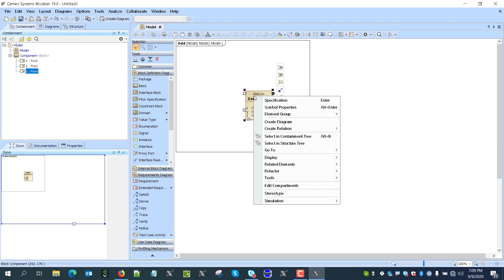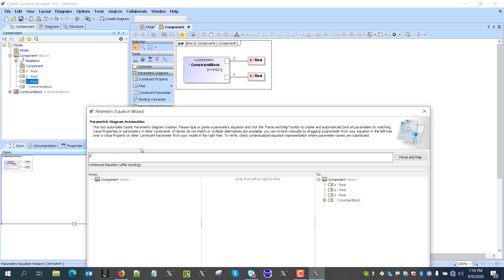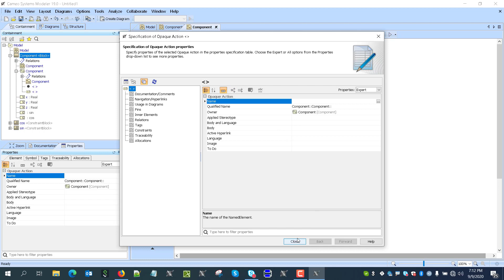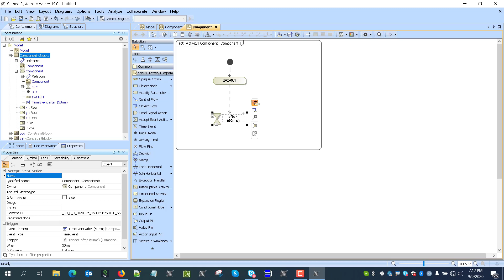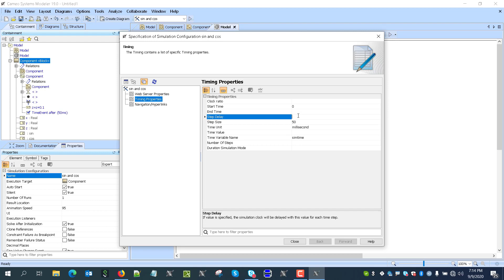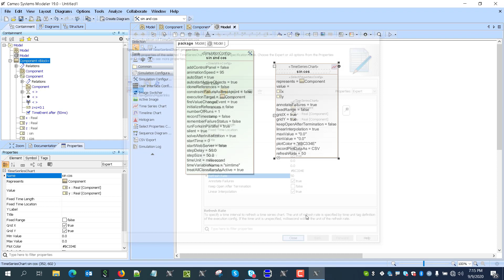Intro to Parametric and Behavior Diagrams Simulation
In this video we step by step demonstrate basics of connection between parametric and behavior diagrams during simulation.